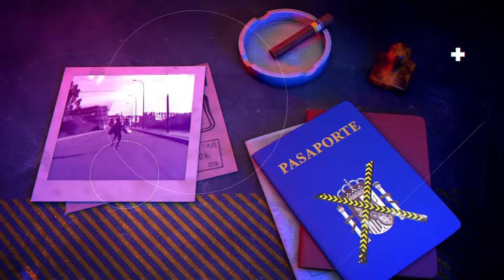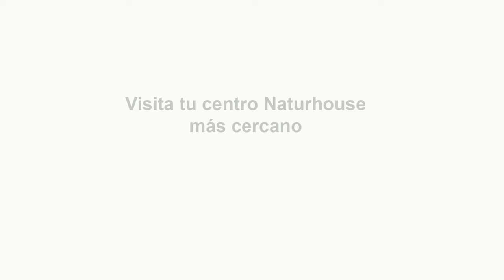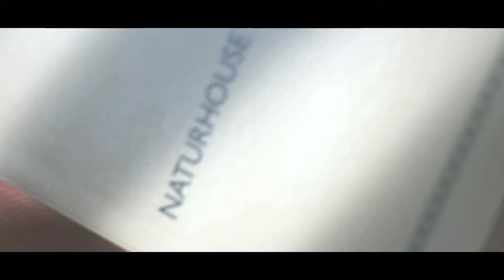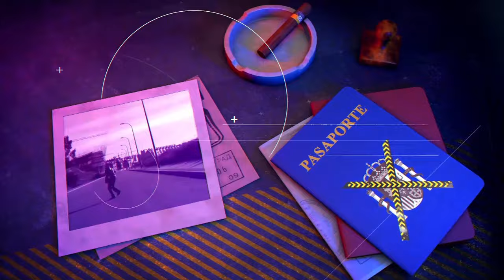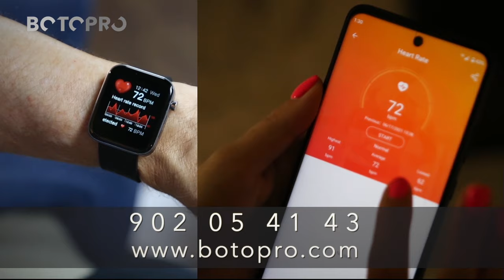🔴HUELLA CRIMEN:Alarma:La madre de una joven prostituida y asesinada denuncia la captación de chicas